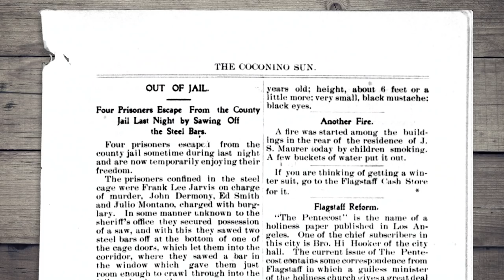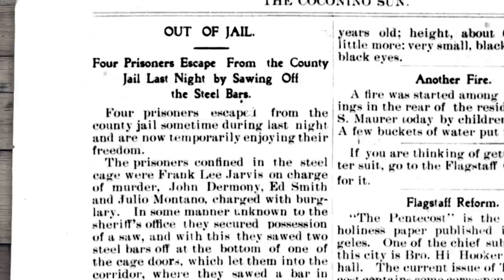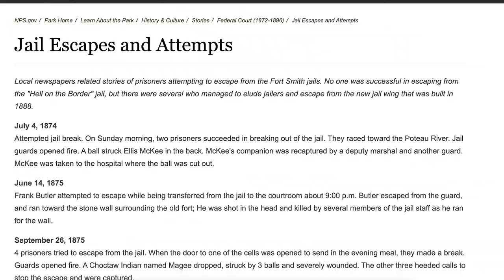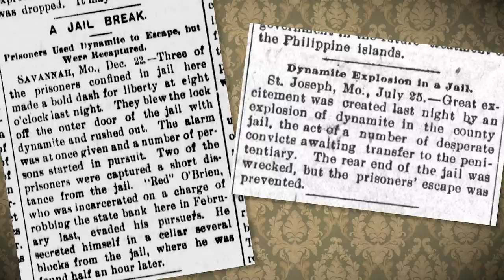Myth Vs. Reality: Jail Breaks & Prison Escapes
Jail Breaks and Prison Escapes. Let's explore.

Special Thanks to Jim McCallum for his excellent impression of Jim Bowie!